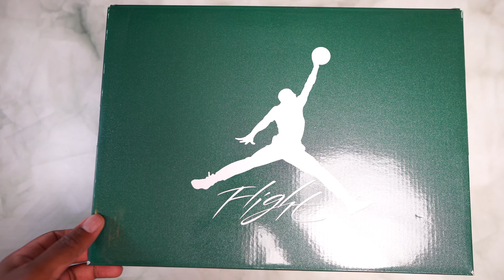Air Jordan 4 Retro Oxidized Green Unboxing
Box Matches The Shoes & Both Are Fire.

MY GEAR